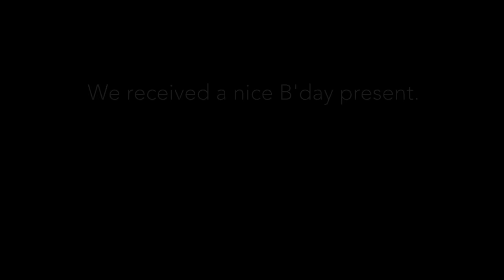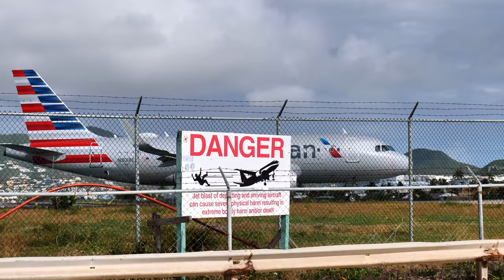Entry Denied - EP57 - Sailing life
It is so unfair for Filipina passport holders. Dutch Sint Maarten are refusing to allow my Princess in, going against their own stated entry requirements. Of course she is deeply saddened. Is there another way?